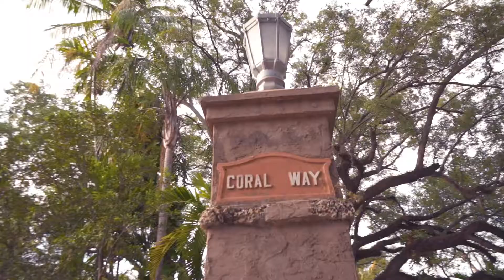Biltmore Parc - Florida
New condominium residences in Coral Gables that relfect the elegance of this historic and tranquil community while introducing a sleek, contemporary sensibility.

32 exclusive two and three-bedroom residences, all with a den and expansive private terraces, private elevator access to the foyer of every residence, luxurious lobby, two elegantly appointed multipurpose lounge areas adaptable
for use as a business center, meeting venue, game room or reading lounge.

Victoria Cooney
One Sotheby's International Realty